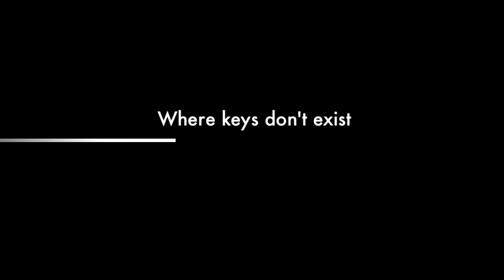Aylmer Welding WQCC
Shout out to the career centre for making this all possible